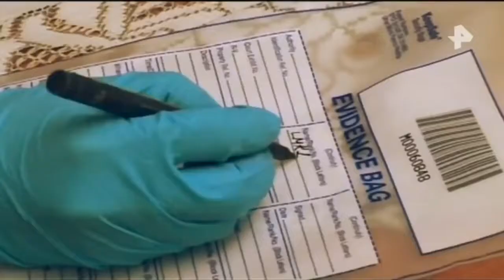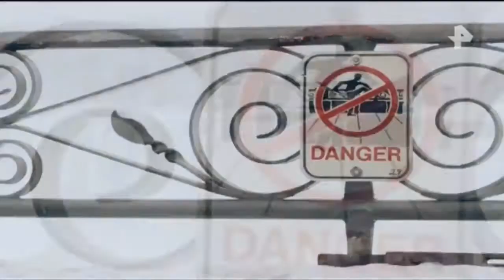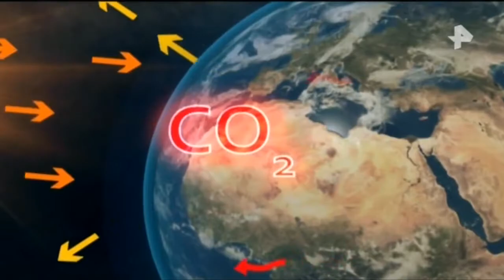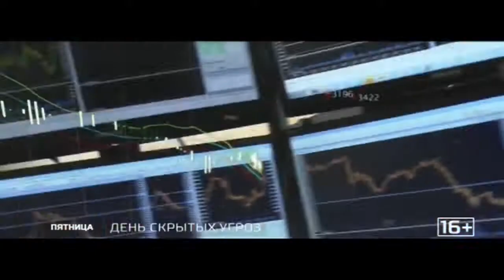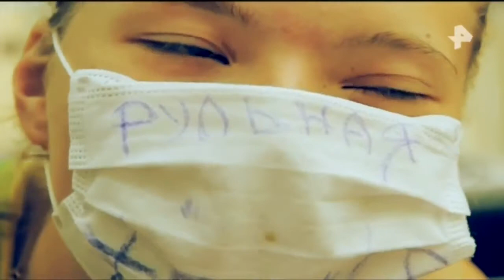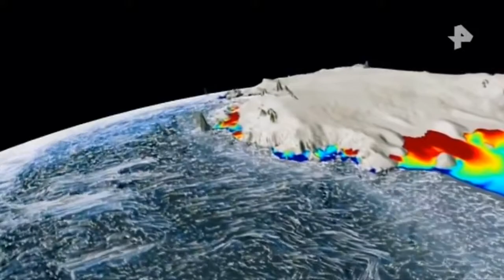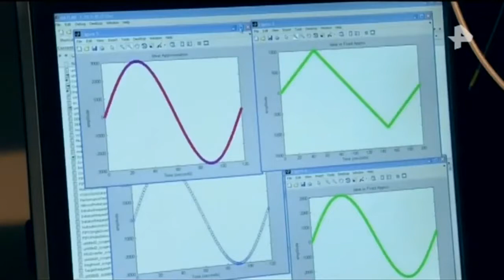Документальный проект. Выпуск от 12.12.2017 День космических историй